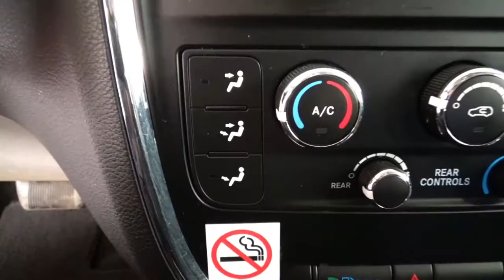Dodge / Grand Caravan / 2017 - 12611